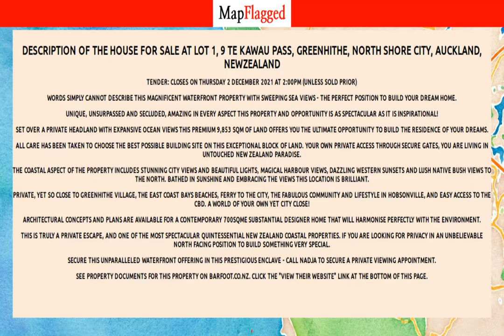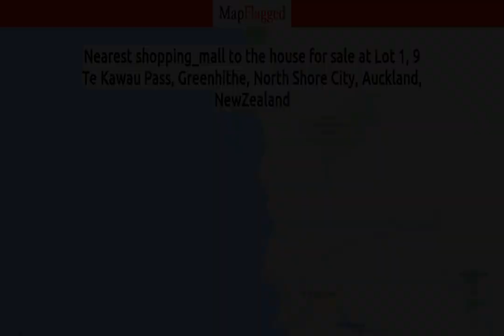NZ | Property at Lot 1, 9 Te Kawau Pass, Greenhithe, North Shore City, Auckland, | MapFlagged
Following is the detail of house for sale at Lot 1, 9 Te Kawau Pass, Greenhithe, North Shore City, Auckland, NewZealand:

0 Sq m. Land
For sale by tender

Tender: Closes on Thursday 2 December 2021 at 2:00PM  (unless sold prior)
Words simply cannot describe this magnificent waterfront property with sweeping sea views - the perfect position to build your dream home.
Unique, unsurpassed and secluded, amazing in every aspect this property and opportunity is as spectacular as it is inspirational!
Set over a private headland with expansive ocean views this premium 9,853 sqm of land offers you the ultimate opportunity to build the residence of your dreams.
All care has been taken to choose the best possible building site on this exceptional block of land. Your own private access through secure gates, you are living in untouched New Zealand Paradise.
The coastal aspect of the property includes stunning city views and beautiful lights, magical harbour views, dazzling western sunsets and lush native bush views to the North. Bathed in sunshine and embracing the views this location is brilliant.
Private, yet so close to Greenhithe Village, the East Coast Bays beaches, ferry to the city, the fabulous community and lifestyle in Hobsonville, and easy access to the CBD. A world of your own yet city close!
Architectural concepts and plans are available for a contemporary 700sqme substantial designer home that will harmonise perfectly with the environment.
This is truly a private escape, and one of the most spectacular quintessential New Zealand coastal properties. If you are looking for privacy in an unbelievable North facing position to build something very special.
Secure this unparalleled waterfront offering in this prestigious enclave - Call Nadja to secure a private viewing appointment.
See property documents for this property on barfoot.co.nz. Click the "View their website" link at the bottom of this page.